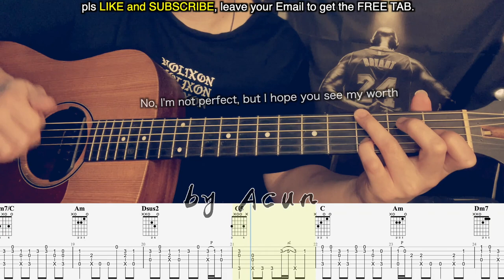At My Worst - Pink Sweat$ | Fingerstyle Guitar | with TABs and Lyrics Cover by Acun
Contents Created by Acun: Guitar fingerstyle tabs on screen, Guitar Fingerstyle Tutorial Easy, Fingerstyle Guitar Tutorial for Beginners, Guitar Fingerstyle Lesson Easy, Guitar Tutorial Acoustic Songs Guitar Fingerstyle Solo.

Chinese Songs Fingerstyle Channel: t.ly/L0Ht